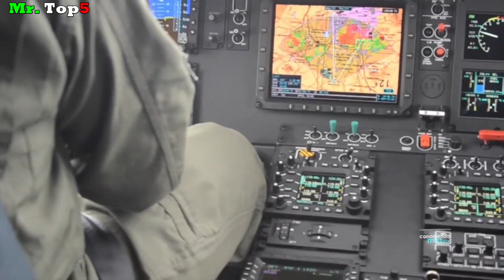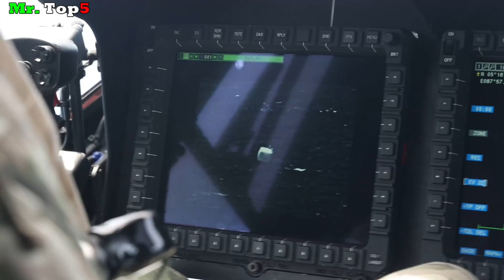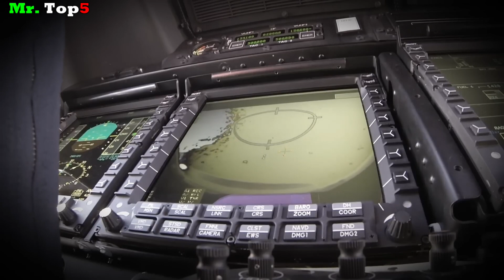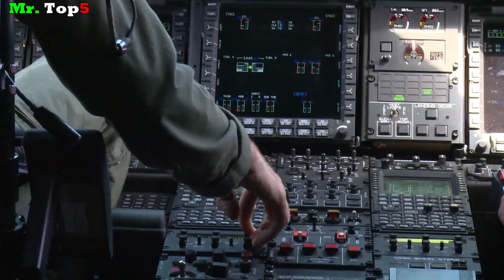Top 5 Mejores Helicópteros de Guerra Anti-Submarina de EUROPA.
En este nuevo video vamos a conocer a los 5 mejores helicopteros de guerra antisubmarinos y guerra anti-superficie actualmente en servicio con las diferentes armadas de Europa. Estos son los helicópteros que equipan a los principales buques de combate de superficie de las armadas europeas.